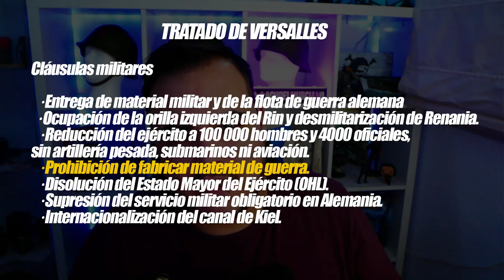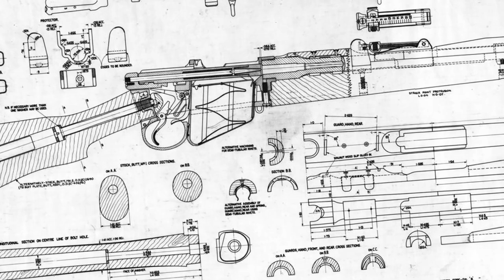¿Por qué Alemania mantuvo el Kar98k?